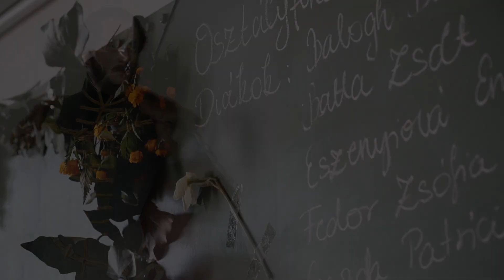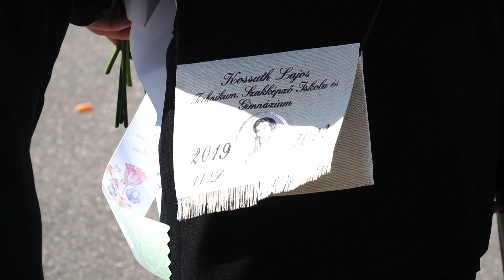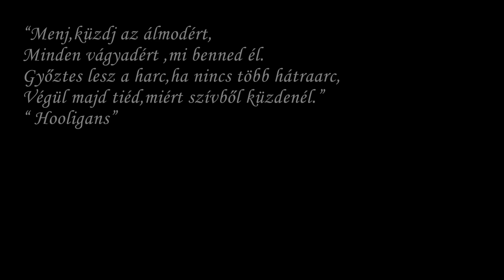Sátoraljaújhelyi Kossuth Lajos Technikum, Szakképző Iskola és Gimnázium Ballagás 2022.